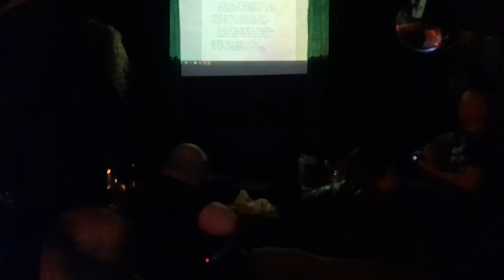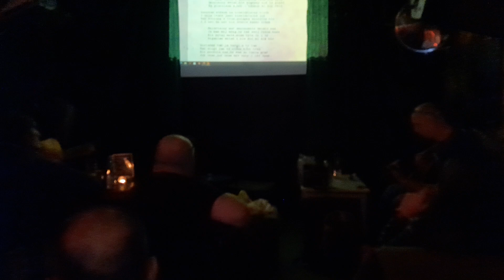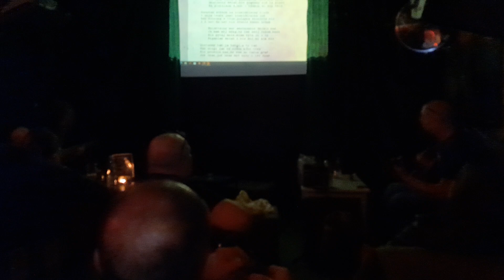20230509_215755 Gitarowe Wtorki - Objazdowe Nieme Kino